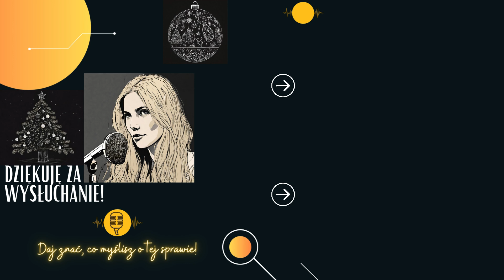Kryminalny kalendarz adwentowy - [20] Ku pamięci Laurie Show [Podcast kryminalny]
Moi drodzy!

Zapraszam Was na kryminalny kalendarz adwentowy. Dziś opowiem Wam o tragicznej historii Laurie Show.

Odliczajmy do świąt, oddając chwilę pamięci tym, którzy kolejnych świąt nie doczekali. Pomyślmy o tych, którzy w tragicznych okolicznościach stracili swoje życie, o ich rodzinach i pustym miejscu przy ich świątecznym stole. Bądźmy bardziej czujni na niepokojące sygnały, oferujmy wsparcie i dbajmy o swoje bezpieczeństwo.

Dajmy drugie życie historiom, o których się zapomina. Wspomnijmy tych, którzy odeszli z tego świata za szybko.

Zachęcam do subskrypcji kanału i wspólnego odliczania.